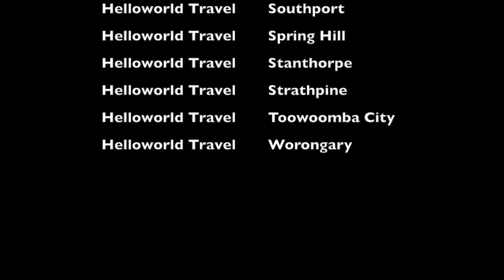Helloworld QLD Christmas Video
This video wishes a Merry Christmas to all, from Helloworld Travel Queensland.